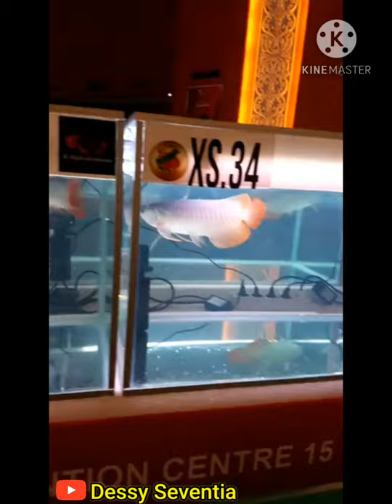KONTES ARWANA SUPER RED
Hallo guys... Jumpa lagi di channel youtube saya Dessy Seventia.
Hari ini saya akan mengshare video dokumentasi pribadi saya,yaitu video ketika saya datang mengunjungi kontes ikan arwana super red,yang di selenggarakan di Gedung PCC PONTIANAK,KALIMANTAN BARAT.pada tanggal 15-17 November 2019.
Dikontes ini terdapat ratusan ekor arwana super red,yang ikut kontes,Dan banyak ikan arwana super red yang unik-unik bentuk dan rupa nya,,,
Jadi untuk lebih jelasnya simak video ini sampai akhir ya guys

ditunggu video selanjutnya ya,,, bye,,,bye,,,

Bantu untuk dukung channel youtube saya yang lain, dessy'slife ,tentang Vlog kegiatan sehari-hari saya